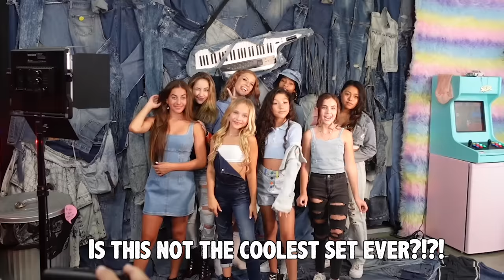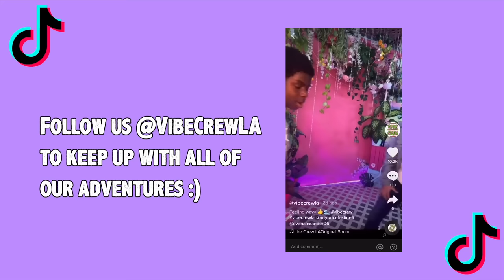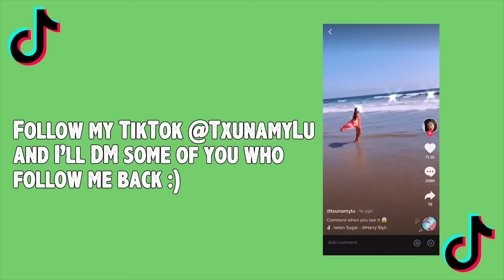On WEDNESDAY'S We Wear Pink!! W/the CREW!! | Txunamy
Watch Familia Diamond's newest video here: TXUNAMY GETS IN A FIGHT!!💔 🤕 Prank On Dad **GONE WRONG** | Familia Diamond

Watch my latest video here: I DROVE 300 Miles To SURPRISE My Bestie Lexy For Her 11th BIRTHDAY!! *W/ The Vibe Crew* | Txunamy

Watch Familia Diamond's video here: ➡ Who Will STOP Being A REAL MERMAID First?!! - Challenge **GONE WRONG** | Familia Diamond